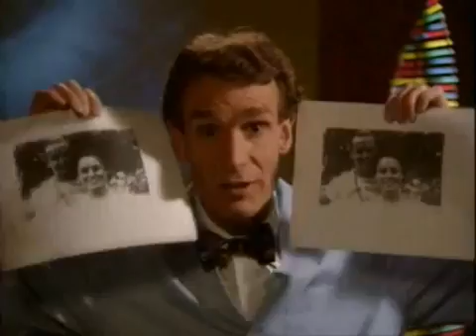Bill Nye the Science Guy- Evolution (1/2)